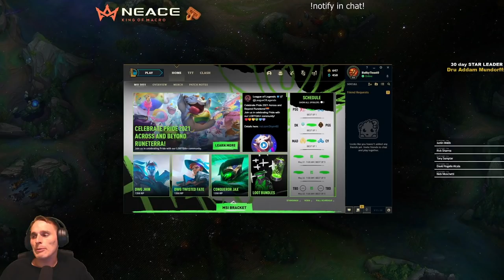The Most IMPORTANT Mindset You Need to Escape Low ELO [Challenger Coaching ADC Miss Fortune]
Neace becomes invested in this new players climb. He goes over topics like exploits, zones of influence, wave control, and keybinds.